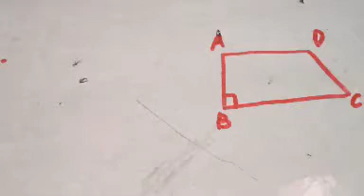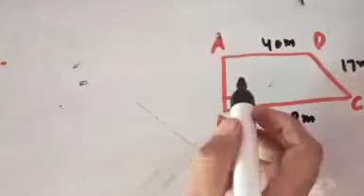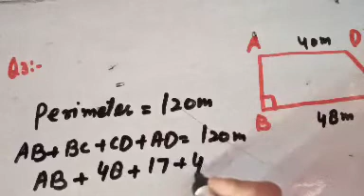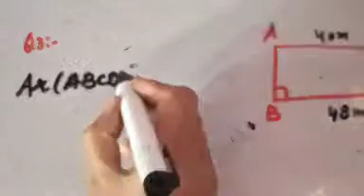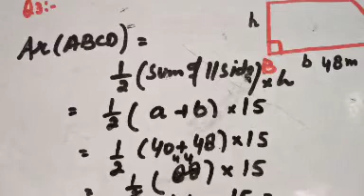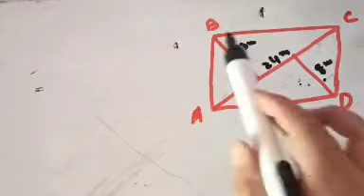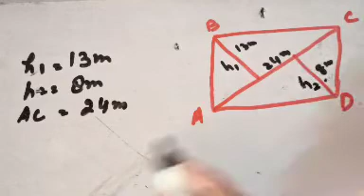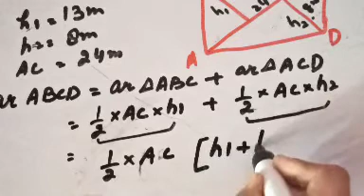Class 8th Maths Ex. 11.2 Q No. 3 & 4